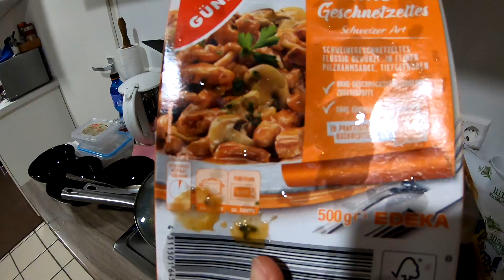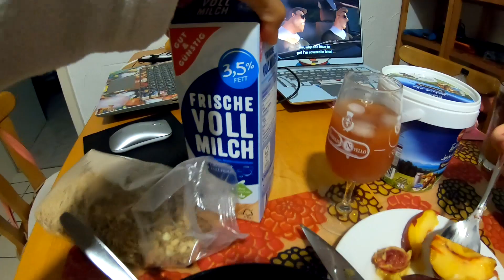กินอยู่แบบบ้านๆ เดินป่าในหมู่บ้าน ประเทศเยอรมนี | GoNoGuide Eat ep.4